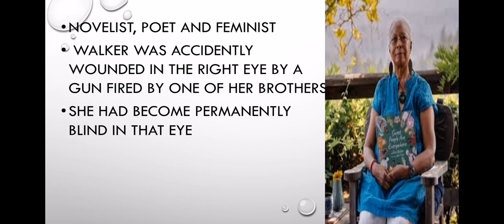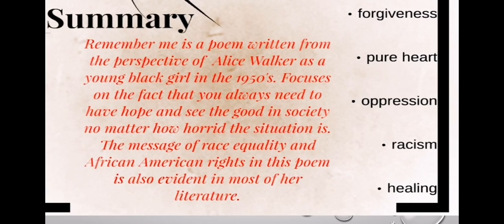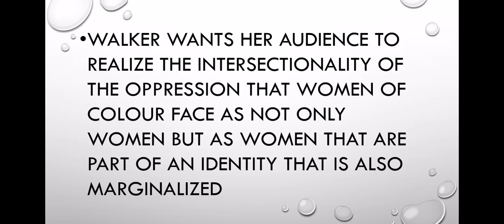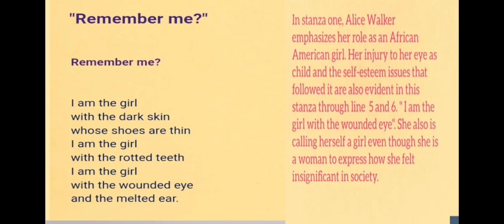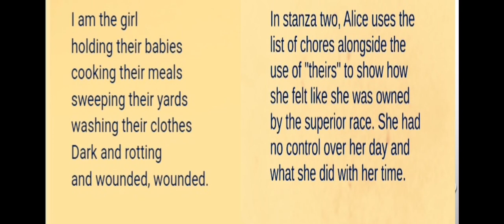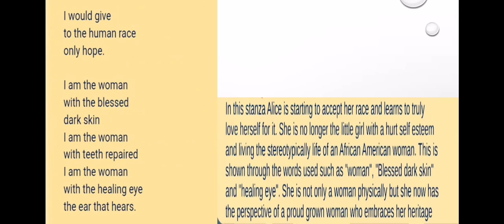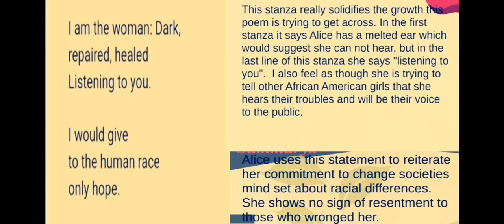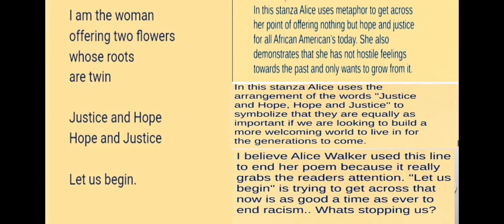Remember me? By Alice walker poem Analysis In Malayalam. New Literatures In English. 6th semester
Remember me? By Alice walker poem Analysis In Malayalam. New Literatures In English. 6th semester calicut University.
Voices of women